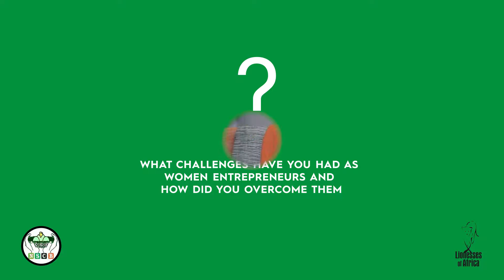Janet Fredman & Martha Zulu, leading a new wave of Zambian makers and crafters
Women entrepreneurs are leading a new wave of Zambian artisan enterprises that are crafting beautiful products.

Meet Janet Fredman the founder of Janet Fredman Designs, who is building an exciting artisan jewellery brand; and Martha Zulu the founder of Zulu Weaver, a company using traditional weaving techniques to craft beautiful textiles.